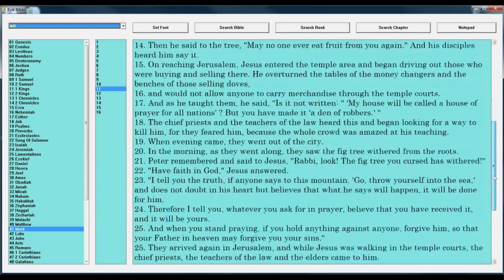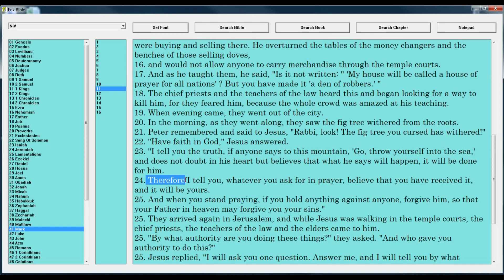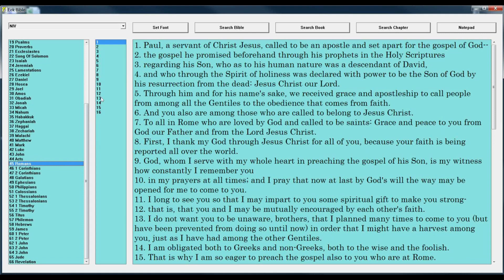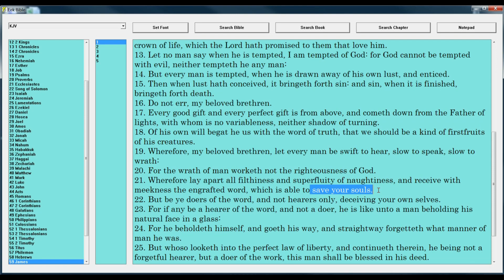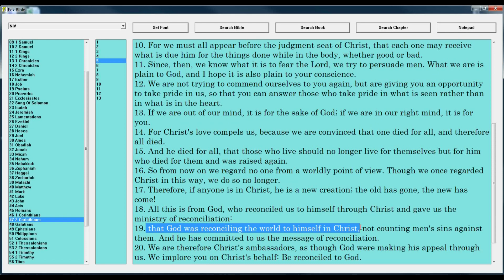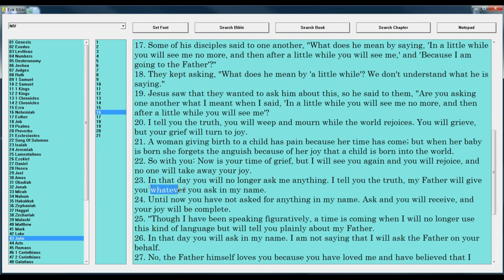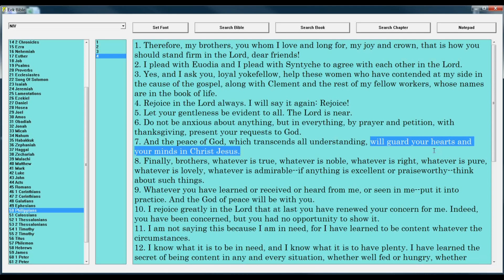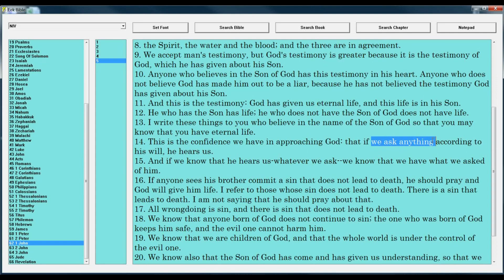The Prayer Of Faith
Jim Seekamp